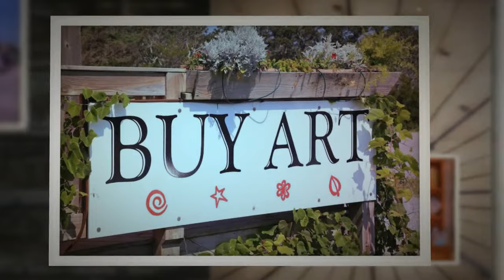Pea Island Art Gallery, Salvo, NC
Representing 100+ east coast artists of all media, this charming gallery, housed in a historic replica of a 19th century Old Lifesaving Station, is absolutely chocked full of watercolors, oils and acrylics, sculpture, jewelry and untold other beautifully inspirational & tempting works of local art. It is any vacationer's [who loves art & shopping] favorite destination for browsing.